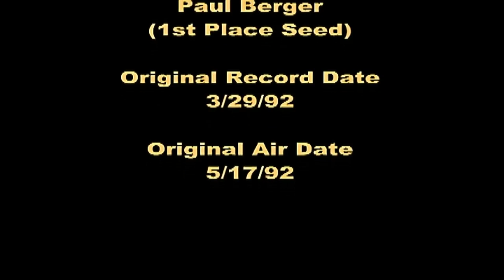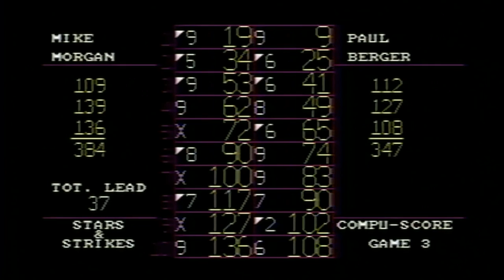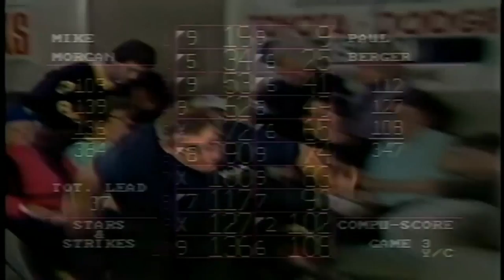Stars & Strikes S8-E33 (Mike Morgan vs Paul Burger)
S8-E33  1992 Tournament of Champions Week 5 of 5
HD 16 x 9 1920 x 1080 version test
Give us your opinion as nothing is cropped out.

The new 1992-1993 Singles Season starts October 11, 2020 at 12 Noon Eastern here on YouTube!

This episode is featuring Mike Morgan number 4 seed  playing against Paul Burger number 1 seed . This show originally aired over TV on 5/17/1992. Watch a new show each Sunday afternoon on You Tube at 12 PM featuring a new Stars & Strikes Premiere followed by another Premiere show of a new Stars & Strikes Doubles Show. The 1993 Series will premier on October 11, 2020.

Original quality, original full show where nothing is cut out and with closing credits as it appeared on TV remastered to DVD's are available for a handling cost, should there be any requests for copies of shows. Please enjoy and tell your friends!